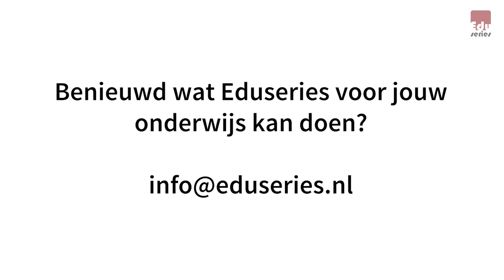Carpe Diem en blended leren: masterclass prof. Gilly Salmon - 16 mei 2019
Eduseries is expert in blended leren voor het onderwijs en gespecialiseerd in het toepassen van Carpe Diem: de teamgerichte methode voor blended curriculumontwerp.
Op 16 mei 2019 organiseerden wij een masterclass rond Carpe Diem met de grondlegger van de methode, professor Gilly Salmon.